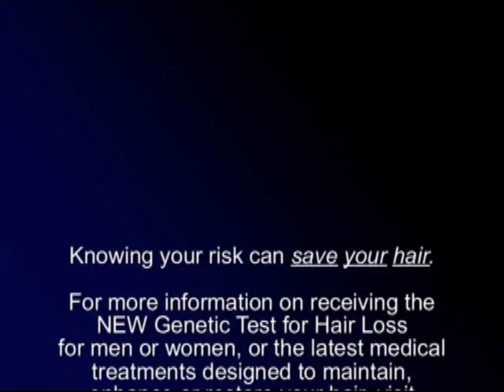Genetic Baldness Test _ ABC NEWS Palm Beach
- First in Florida, Bauman Medical offers the genetic test for baldness and hair loss risk.  Dr. Bauman and his patients were in-studio guests, live on ABC News/WPBF-Palm Beach, Florida morning news anchor Bob Kaple. Genetic hair loss testing allows patients to understand their risk for hair loss and begin preventative treatment at the earliest possible time, when it will have the greatest long-term benefit. Non invasive, preventative therapies include finasteride, compounded minoxidil Formula 82M, LaserCap laser therapy, PRP Platelet Rich Plasma cell therapy Hair Regrowth and others. for more info and consultations.